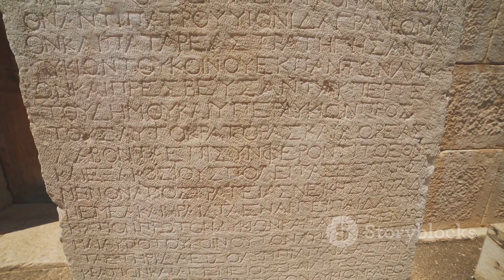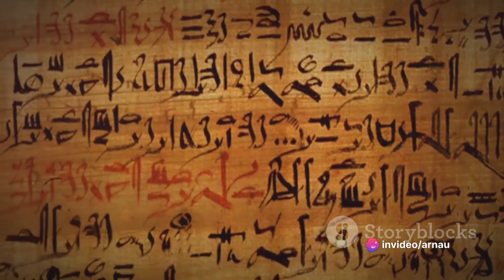Sumer, origin of civilization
Sumer, Sumerian, origin civilization
The Sumerian civilization is considered the first and oldest human civilization . The Sumerians were pioneers in many areas, from the invention of cuneiform writing, one of the first forms of writing, to the creation of advanced irrigation systems that allowed the flourishing of agriculture . The Sumerians also established some of the first city-states, creating a model of political and social organization that has lasted until today. The geographical location of Sumeria in the Fertile Crescent, a region that spans parts of what are now Iraq, Syria, Lebanon, Jordan, Palestine, Israel, Egypt and southeastern Turkey, was key to the development of its advanced society. The Sumerian civilization also had a significant impact on the religion, literature and culture of the region, and many of its achievements and advances have been adopted and adapted by later civilizations .

As for political organization, the Sumerians established a system of government based on independent city-states, each with its own ruler and army. Religion also played an important role in Sumerian society, and the Sumerians worshiped a large number of gods and goddesses . Sumerian literature includes some of the earliest epic poems, such as the Epic of Gilgamesh, which has been described as one of the most important literary works in history .

As for the economy, the Sumerians were pioneers in agriculture and livestock, and developed advanced irrigation systems that allowed them to grow large amounts of food . They were also experts in the manufacture of pottery, textiles and other manufactured products .

In summary, the Sumerian civilization was one of the most important in history, and its achievements and advances have had a lasting impact on the religion, literature, culture and politics of the region.